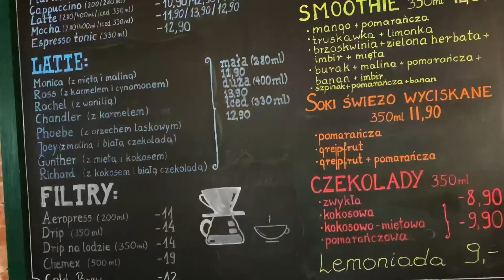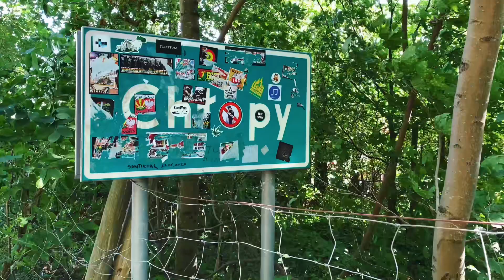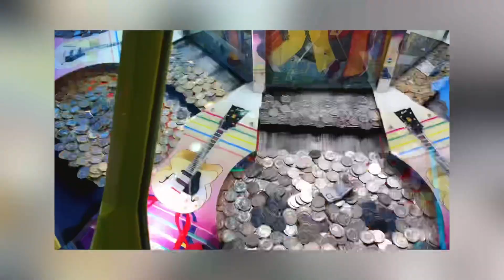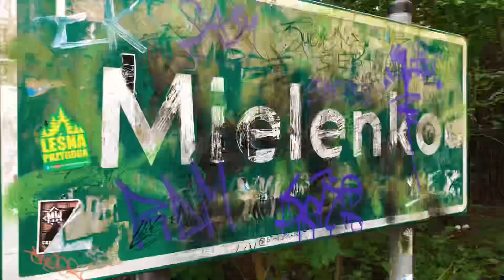Pav Story #2 Toruń / Sarbinowo / Międzyzdroje / Wrocław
Zapraszam do obejrzenia drugiego odcinka mojego vloga „Pav Story”